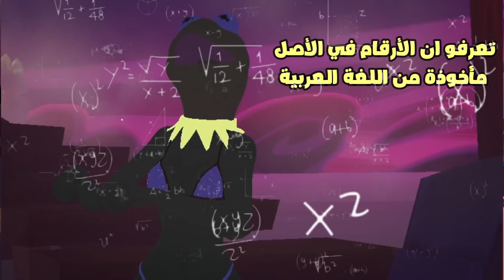فعاليات وتحديات الهالوين في عالم الانمي 😁🔥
فعّل زر التنبيهات ( 🔔 ) عشان توصلك إشعارات المقاطع الجديد

حساباتي:
ابث بشكل اسبوعي بالتويتش | رابط القناة:
عددنا الآن: 235,213 مشترك
اللهم لك الحمد